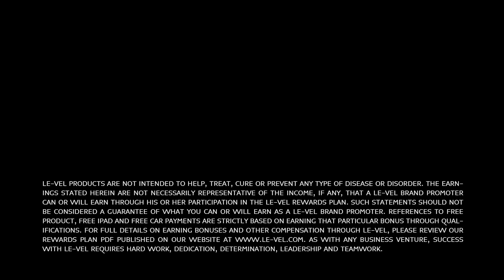60 Seconds to Success | "Run Hard!"